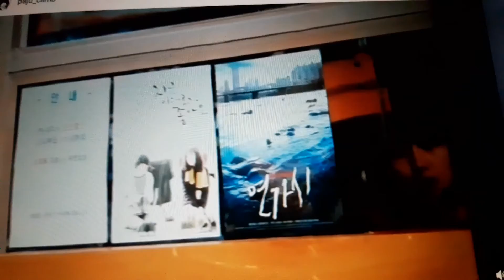그녀가부른다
영화추천
현실적인영화